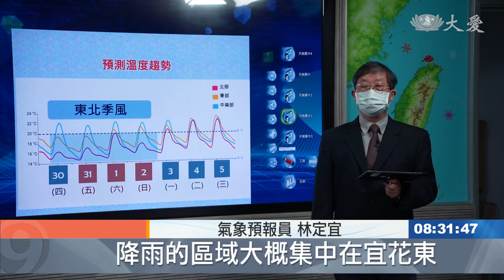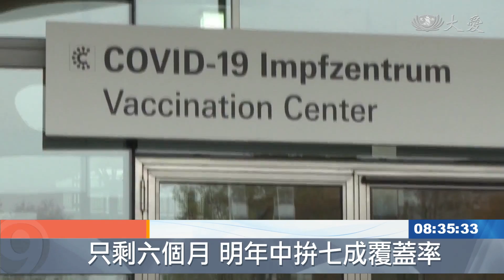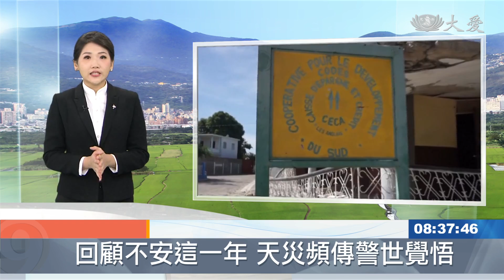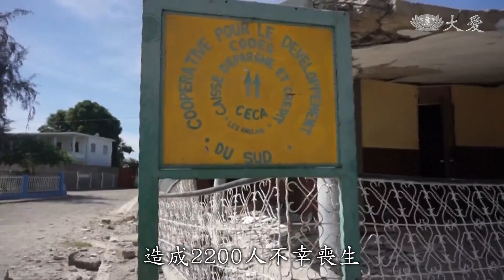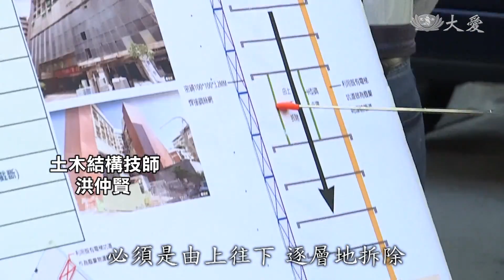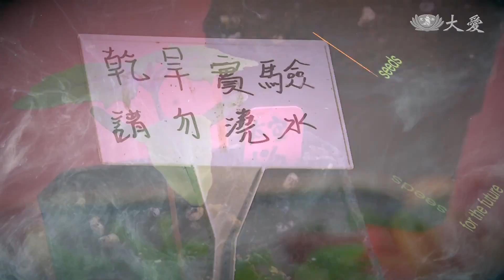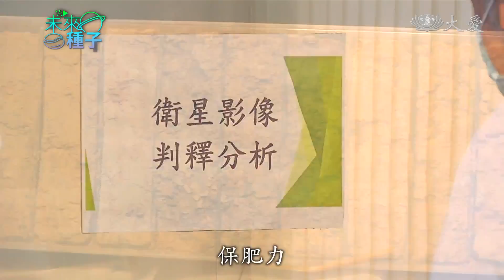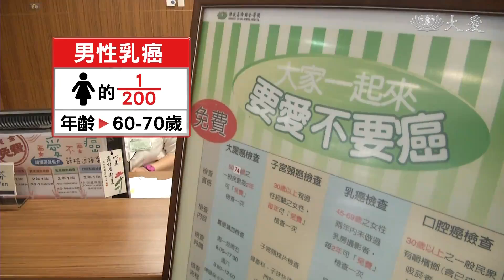大愛新聞 2021-12-31 0830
00:00 - 新聞片頭 00:51 - 乾冷到跨年 元旦追光攻略
02:27 - 今年最高！境外移入+24
04:21 - [國際] 雙變種夾擊 WHO：又疫波海嘯襲來
06:24 - [國際] 以色列防疫 批准第四劑.口服藥到貨
07:39 - 人類文明末日近？2021天災啟示錄
10:09 - 〔告別2021〕 跌宕起伏這疫年 台灣勇敢向前行
13:48 - 汰舊換新！電動車憑證可售出抵碳排
16:33 - 工廠占地土壤退化 恐斷糧食命脈
21:07 - 不是女性專屬！75歲翁右乳硬塊是乳癌